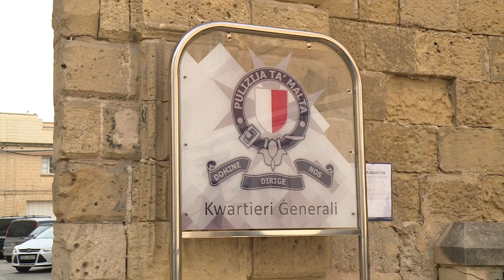It-tieni suspettat hu Viktor Dragomanski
L-arrest tar-raġel mill-Maċedonja kien żvelat b'mod esklussiv minn dan is-sit f'nofs il-lejl li għadda